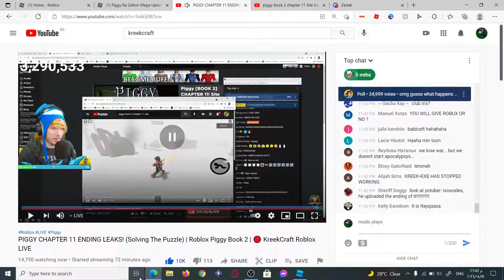OH MY GOD THANK YOU KREEK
DUDE DUDE DUDE PIE PIE PIE PIE PIE PIE CHEESE CHEESE CHEESE